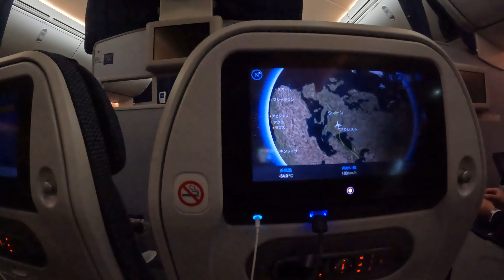【Vlog】#7 こま世界大会in Spain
コマ世界チャンピオンのJunです！ご覧いただきありがとうございます！

今回はスペインのマヨルカ島に世界大会のために行ってきました！
海外遠征の世界大会は2018年ぶりだったので調整も難しかったですが、
納得いく出来の演技でした。

結果に関しては動画の最後に載っています！

動画のリクエスト等はコメント欄へ！

出演依頼等はこちらにメールでお願いします！

Instagramではよりやばい技も収録してます！